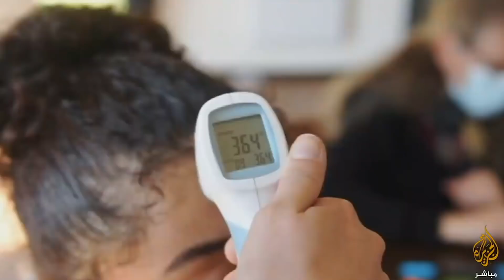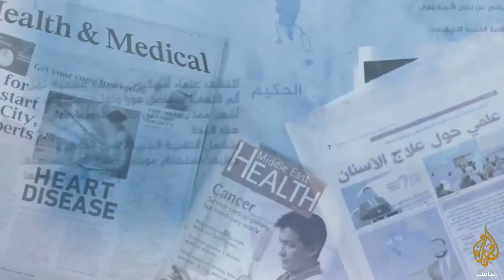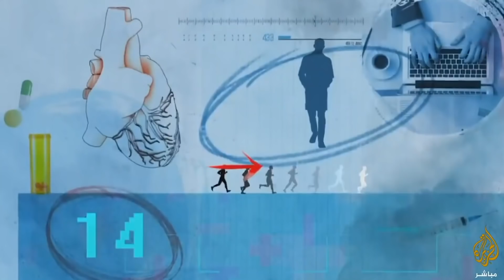مع الحكيم.. لقاء خاص مع الدكتور جون بوسكاس رئيس قسم جراحة القلب بمستشفى ماونت سايناي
لقاء خاص مع الدكتور جون بوسكاس رئيس قسم جراحة القلب بمستشفى ماونت سايناي والرئيس السابق للجمعية الدولية لجراحة القلب